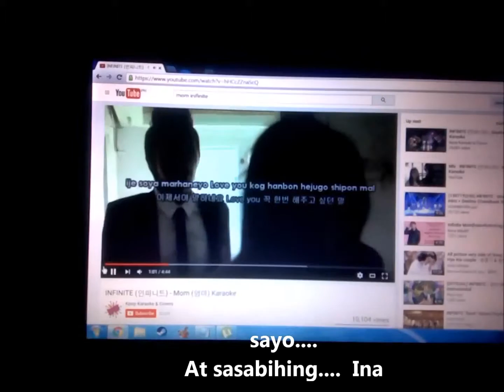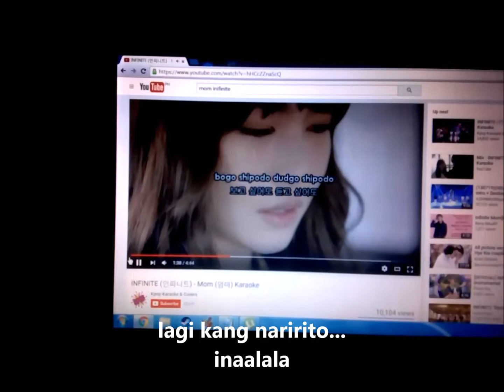Ina (Mom by INFINITE) - tagalog version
yung video from 1st stanza with chorus lang - hindi man saktong words or meaning from the original... but i composed it all my heart :) Thank you INFINITE... I really love this song  :)

 Ina
(Mom by INFINITE)
- tagalog version

Translation:
             I

Paano ipadadama sayo
 ang tunay mong halaga
Binaba balewala, nililinlang ka
minsa'y lumalayo
Inakala na ito'y ayos  lang
Ngunit ika'y nasasaktan

Refrain

Lumipas man ang panahon
Ako'y babalik sayo
at sasabihing

CHORUS

Ina, mahal kita"
Matagal ng nais sabihin
Na mahal kita

Mga salitang
di ko kayang sambitin

Dahil lagi kang nariyan
At ako'y inaalala  mo

Akoy mananatili,
para sayo ina...
ang awiting ito

Awiting alay sa
Na nagbigay  buhay sa  tulad ko.

lagi kang naririto
Inaalala...
Ang iyong tinig

Di pa sana huli

            II
Noo'y laruan lamang ang gusto
Ngunit pagmamahal ang inalay mo

Refrain

Akoy babalik sayo
At sasabihing

CHORUS

Na mahal kita
Mga salitang

at akoy inaalala  m0

Akoy mananatili,
para sayo ina...
ang awiting ito

lagi kang  naririto
Inaalala
Ang iyong tinig

Bridge

Sa panahong ako'y  maligaya
Nariyan ka,
Sa panahong ako'y nag-iisa
Nariyan ang walang hangang mong  pag-ibig
Para sa akin, salamat.
pangako saiyo'y
Manana-tili hangang sa huli.

CHROUS

Na mahal kita
Mga salitang

Akoy mananatili,
para sayo ina...
ang awiting ito

Awiting alay
Sa nagbigay  buhay sa  tulad ko.

lagi kang  naririto
Inaalala
Ang iyong tinig

--- Fin